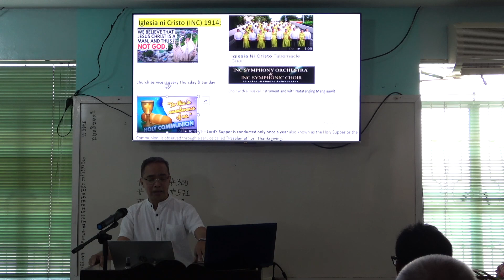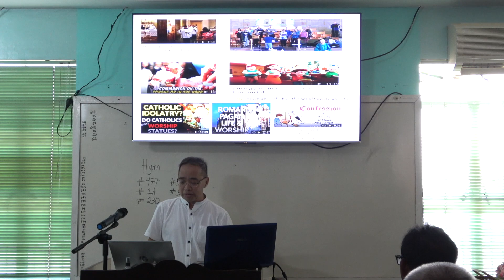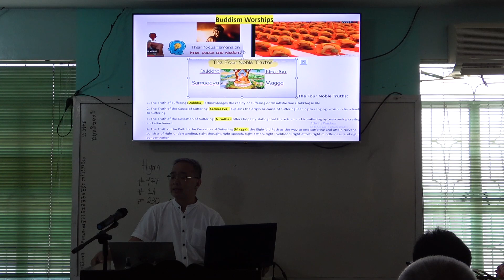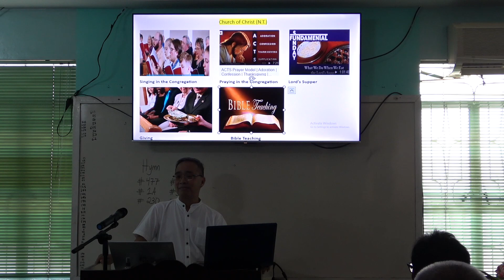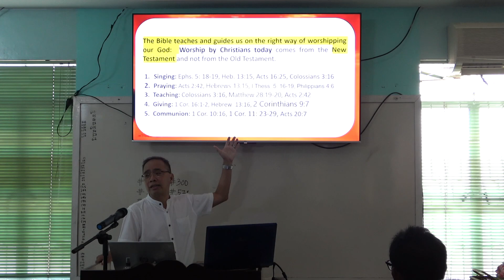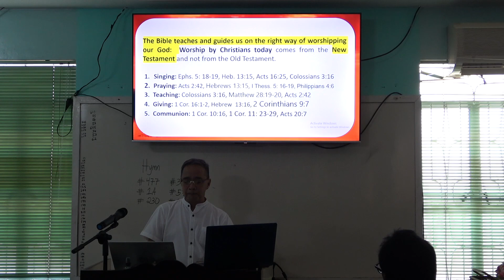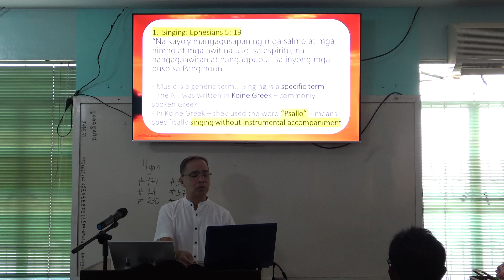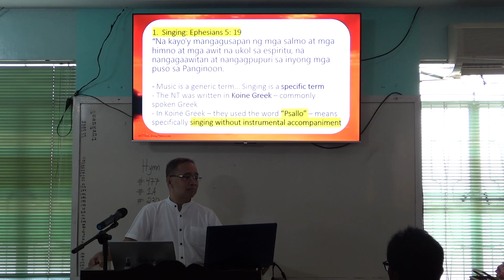20240331 Biblical Worship in the New Testament Part 3